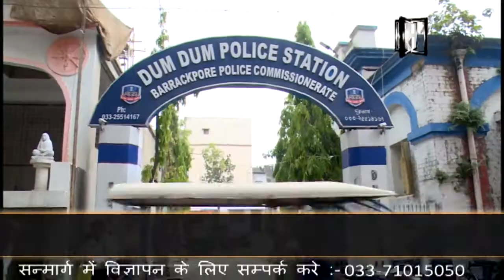Public Reaction in Dumdum on Lok Sabha Election